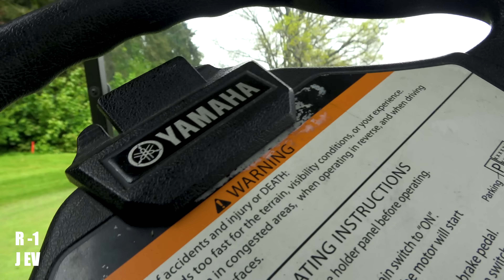Just A Proper YouTube Golf Match...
James Wiltshire Vs Rich Woods in an 18 hole match at Bovey Castle Golf Club.

This is the front 9 from this course vlog...